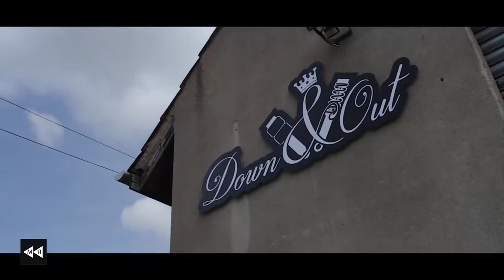Audi r8 Free Music Copyright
- Music License -